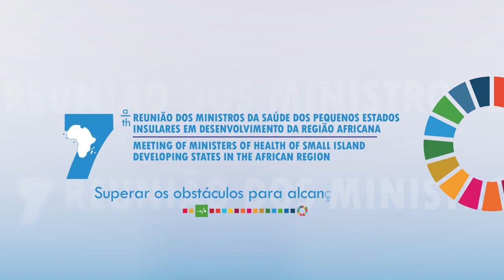7ª Reunião Ministros da Saúde dos SIDS Africanos / 7th Meeting of Health Ministers from African SIDS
7ª Reunião Ministros da Saúde dos Pequenos Estados Insulares em Desenvolvimento (SIDS) Africanos / 7th Meeting of Health Ministers from African Small Island Developing States (SIDS)